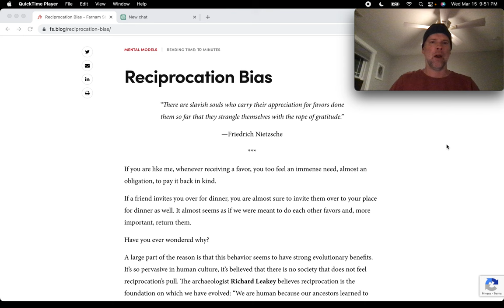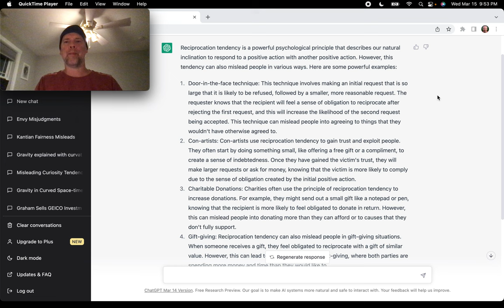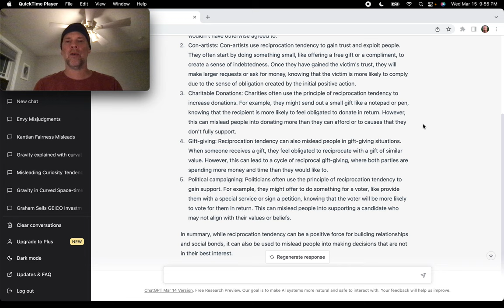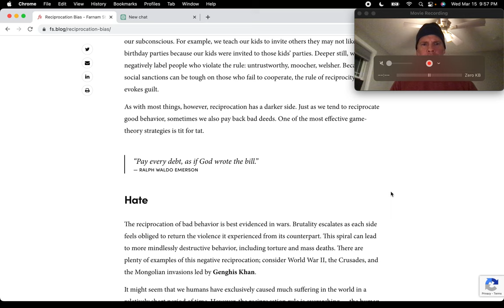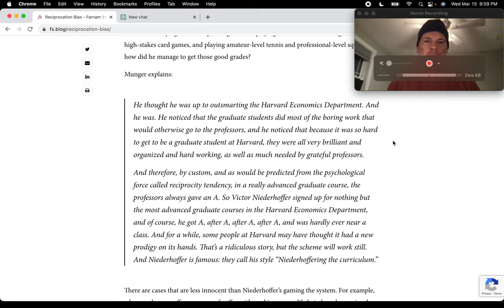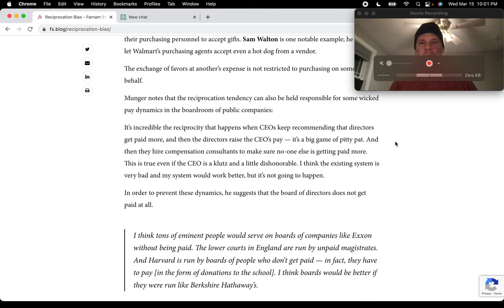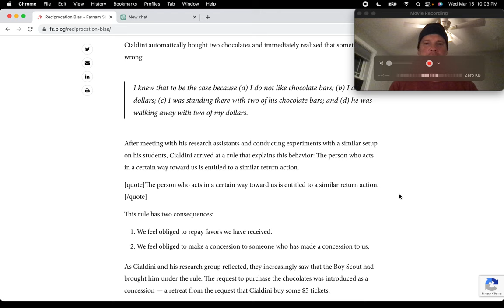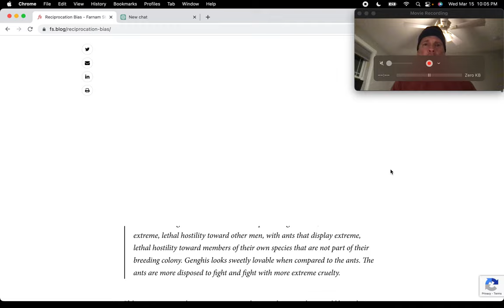Charlie Munger's Misjudgment #9: Reciprocation Tendency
In Poor Charlie's Almanack, Charlie Munger lays out 25 psychology-based tendencies that can mislead.

In this video we explore Reciprocation Tendency, along with errors that result from it and antidotes to mitigate those errors.

Shout out to Farnam Street for assembling this blog post on Reciprocation Bias